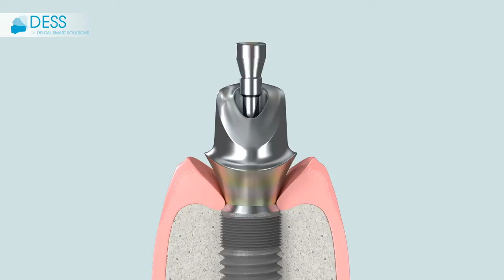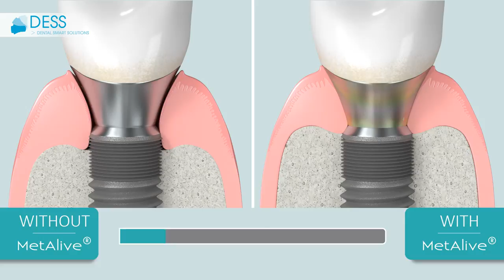DESS & METALIVE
Gingiva adhesion is achieved!

MetAlive surface is a revolutionary development of the dental implant treatment. For the first time we can offer a surface technology that produce soft tissue adhesion to materials like titanium and zirconia.

Since the discovery of osseointegration and its positive consequences for dental implantology, adhesion of the gingiva has been desired but never achieved. The MetAlive technology developed in Finland, enables adhesion of both connective tissue and epithelium to the abutment surface. The gingival adhesion improves the healing process and blocks out bacteria from migrating into the gingival pocket and will thereby limit the possible consequences of peri-implant infections.

MetAlive is already available on DESS LAB custom abutments and will soon be applied to all DESS Standard, Healing and Multiunit Abutments.

Find out more during the IDS 2015 at our stand in hall 2.2/ aisle G/ stand 010.